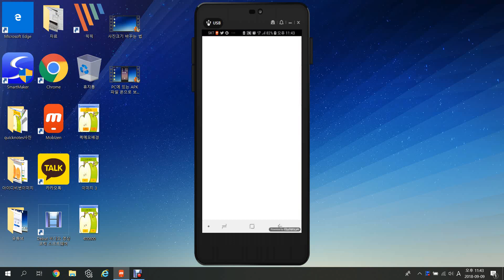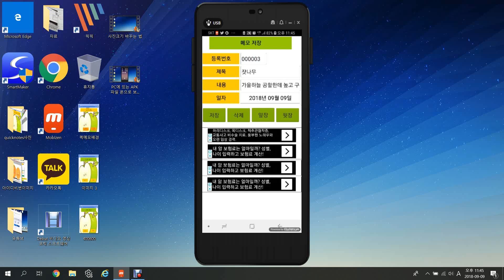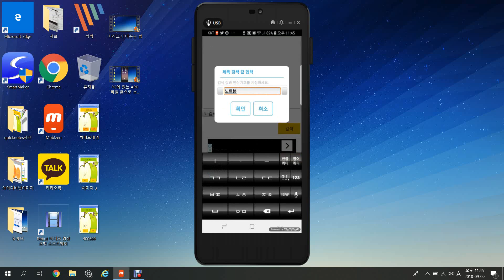간편메모 앱(무료) 사용법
안드로이드 마켓에서 '간편메모'라 검색(아이콘 연필) 무료 다운 가능합니다.